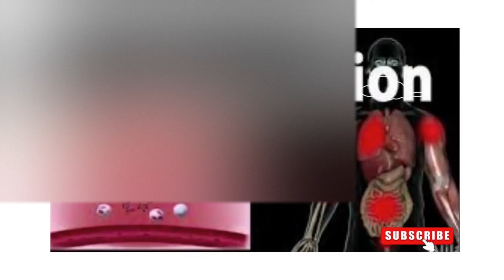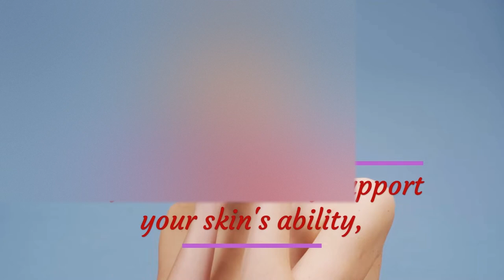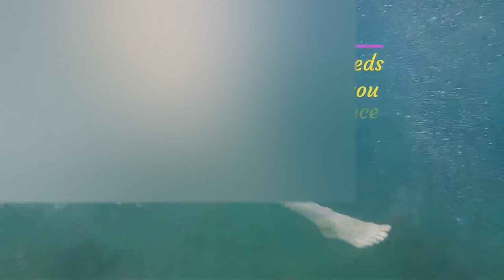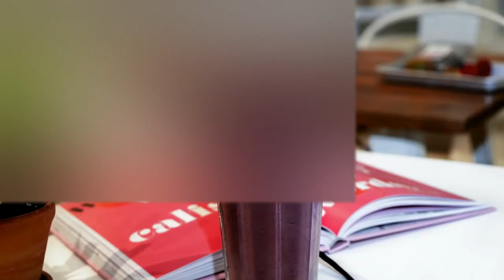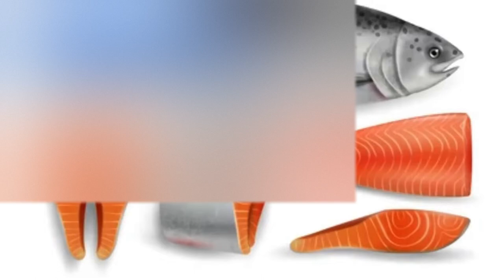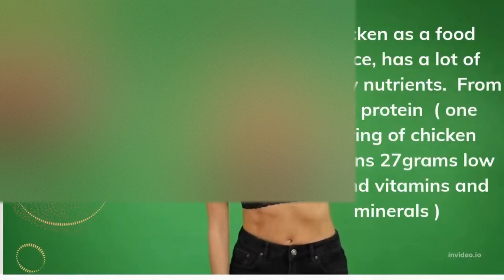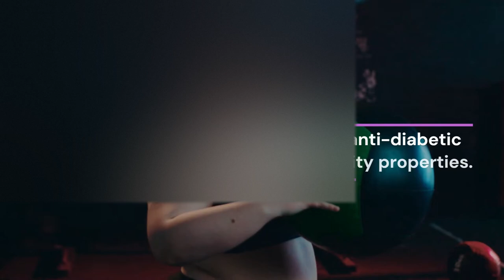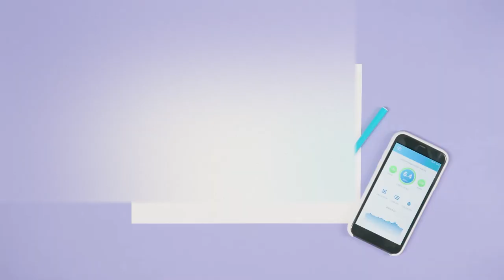12 Home Remedies To Lose Belly Fat Without Exercise 2022/Mix video/ Mer TV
12 Home Remedies To Lose Belly Fat Without Exercise/Mix video/ Mer TV
 No one wants to have Belly fat.  but if you are with us who have flat belly or wants to be healthy, we have good news. These 12 Home Remedies Will Help You Get a Flat Stomach Without Exercising or Dieting!
All these remedies will also work as an addition to your workout plan, so we don’t encourage you to leave the gym forever, but showing you what you can work even without it. Important thing to remember is that there is another ways, which can ruin it all, walking or jogging is also good.
If you're still worried about being overweight or not seeing results with your new diet plan, your body is producing stress hormones. It affects your digestive system; it leads to bloating. A stressed body also produces cortisol, which adds a fat to your belly. So sleep at least 6 to 8 hours a day, don't use smoking as a stress reliever  or drink alcohol  just  do things you enjoy and don't overeat. You will love the results!

smoothies , healthy drinks for weight loss,
super healthy smoothies for weight loss
super healthy smoothies for weight loss and belly fat,

 Easy  to Make Smoothies For Rapid Weight Loss Increasing Energy ,& Incridible  Health,  21 Day Rapid Weight Loss Program.

 Purple Flat Belly Shake Melts 57 LBS  of FAT

HOW TO LOSE WEIGHT FAST,  EASY , SAFE AND HEALTHY?